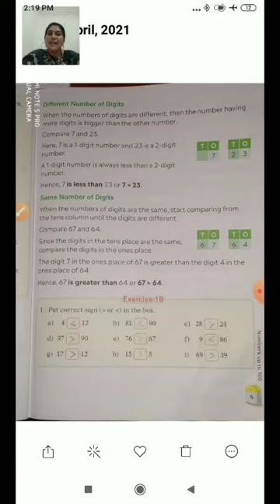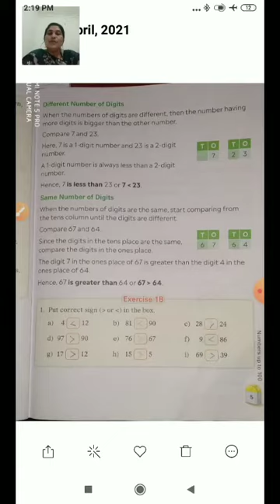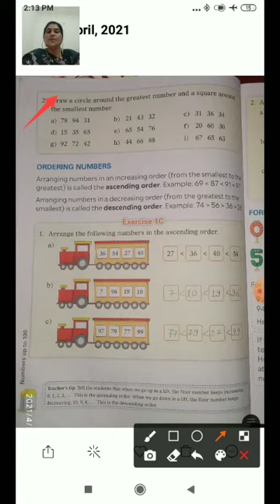Subject- Maths ,Exercise 1B (2nd question)